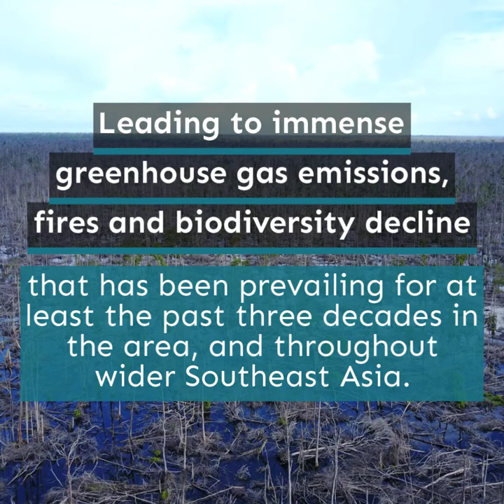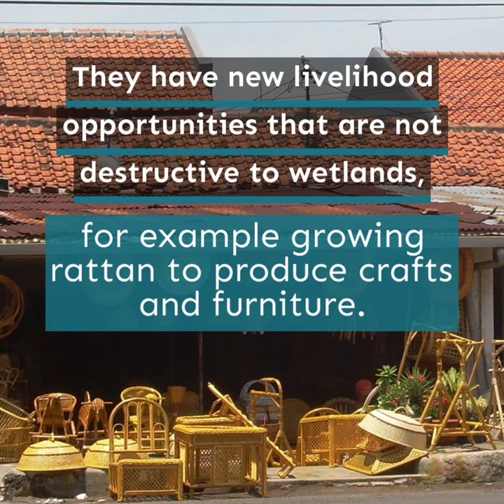Rewetting and restoration of peatlands in Katingan-Mentaya, Indonesia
The Katingan forests are one of the largest intact peat swamp forests in Indonesia, spanning over 150,000 hectares. They're home to vulnerable and endangered biodiversity of plants, birds, mammals, and one of the few remaining homes left to species such as Orangutans, Gibbons and Proboscis monkeys. 🦧 The peat swamps are a large natural carbon store, and due to their health, are critical in our efforts to combat climate change. However, peat swamp's protection wasn't always a given!
Until 2014, The Katingan forest area was destined to be developed into industrial timber plantations, which would have contributed to huge emissions as a result of forest clearance and drainage of the peat.

Today, the peat swamp is being safeguarded by the community to manage the surrounding area. By creating constructive livelihoods, the wetlands and its local communities coexist and thrive mutually. The project shows just what can be achieved when carbon avoidance, biodiversity conservation, and sustainable livelihood generation are combined.
Help us raise awareness on the importance of healthier wetlands by sharing this video!